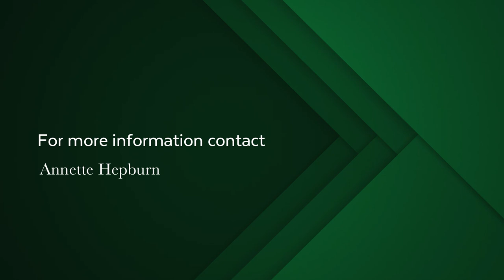4 bedroom apartment for sale in Clifton | Pam Golding Properties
This sensational 484 sqm double storey apartment is situated in Eventide, right on Moses Beach. The entrance level offers a double volume open-plan living room and a dining room with a beautiful bar area, all opening up onto a wonderful undercover terrace with uninterrupted ocean views. This level also has two spacious bedrooms, both en-suite, a guest cloakroom, and a play/TV room. A wooden staircase or an elevator takes you to the upper level. Luxurious master suite complete with his & hers walking dressing rooms. The 2nd dressing room is large enough to convert into a 4th bedroom suite. Both the master bedroom and the study open onto the upstairs undercover terrace with views of the entire Clifton and all its beaches. Also on this level is a laundry plus a storeroom. This high 24hr security block offers direct beach access. A permanent concierge, communal pool and 4 parking bays completes this find. Convenience is guaranteed.